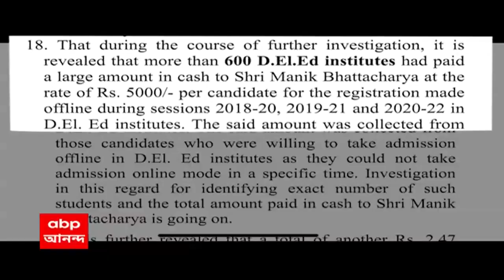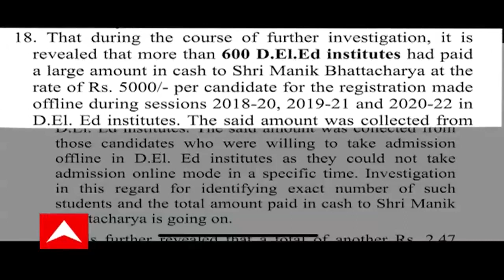ED: ডিএলএড-এর পড়ুয়াদের অফলাইন রেজিস্ট্রেশনে নেওয়া হয়েছিল টাকা! দাবি ইডি-র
ডিএলএড-এর পড়ুয়াদের অফলাইন রেজিস্ট্রেশনের জন্য নগদ টাকা নেওয়া হয়েছিল। আদালতে এমনই দাবি করল ইডি। নিয়ম বহির্ভূতভাবে যাঁরা অফলাইনে ভর্তি হয়েছিলেন, তাঁরাই কি পরবর্তীকালে ঘুষ দিয়ে চাকরি পেয়েছিলেন কি না? এবার এই বিষয়টি খতিয়ে দেখছেন ED’র অফিসাররা।